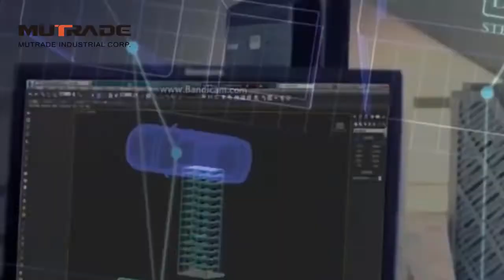Most efficient Automated Underground Circular Parking System by Mutrade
Automated Circular Type Parking System
 Circular type vertical parking system is a fully automated mechanical parking equipment with a lifting channel in the middle and a circular arrangement of berths. Making the most of using underground area, the fully automated cylinder-shaped parking system provides not only simple, but also highly efficient and safe parking.

Its unique technology ensures a safe and convenient parking experience, reduces parking space, and its design style can be integrated with cityscapes to become a city.

🏁  Stable intelligent lifting platform, advanced comb exchange technology (time-saving, safe and efficient). The average access time is only 90s.
🏁   Space saving & high margin design.
🏁   Multiple safety detection such as the over-length and over-height make the whole access process safe and efficient.
🏁   Conventional parking. User friendly design: easily accessible; no narrow, steep ramps; no dangerous dark stairwells; no waiting for elevators; secure environment for user and car (no damage, theft or vandalism).
🏁   Eco-friendness: less traffic; less pollution; less noise; increased safety; more freen spaces/parks/cafés, etc.
🏁   The final parking operation is fully automated reducing the need for staff.
🏁   Vehicle theft and vandalism are no longer an issue and driver security is assured.
Musician: LiQWYD